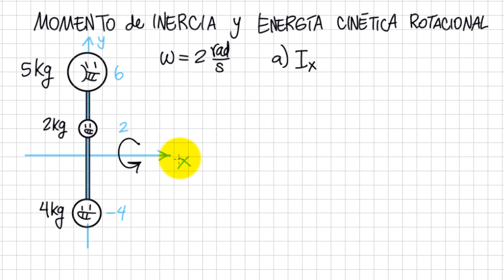Fis1-w12-Inercia Rotacional y Energía Cinética Rotacional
Encontramos el momento de inercia (o inercia rotacional) de un sistema de tres pelotitas de distintas masas, unidas por una varilla y girando respecto a un eje. Calculamos también la energía cinética rotacional de dos formas: viéndolo como un solo cuerpo rígido que gira con velocidad angular constante, o como la suma de las energías cinéticas de cada partícula por separado.